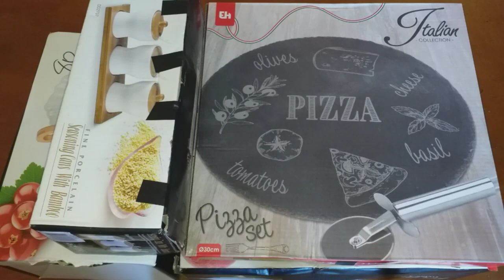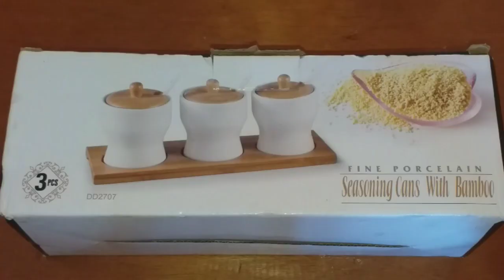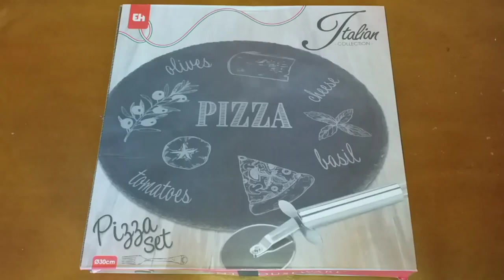الجزء التاني من المشتريات الأنيقة ودارجة على الموضة بأتمنة مناسبة.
أواني انيقة تستعمل في البيت واستقبال الضيوف.